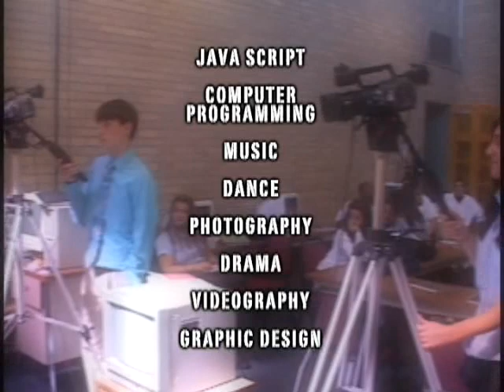2/3 - Paramus Catholic High School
Video 2 of 3 - Paramus Catholic High School.

In the real world